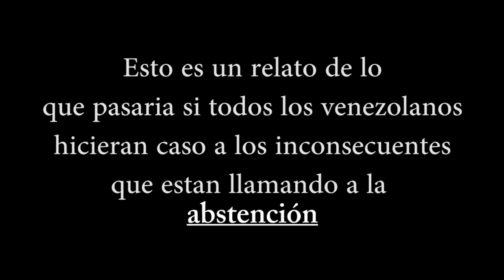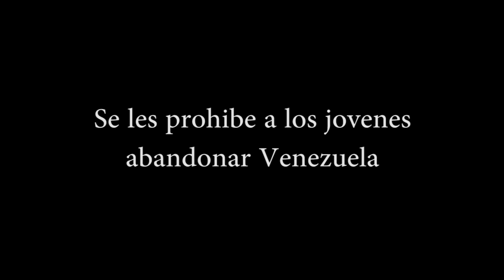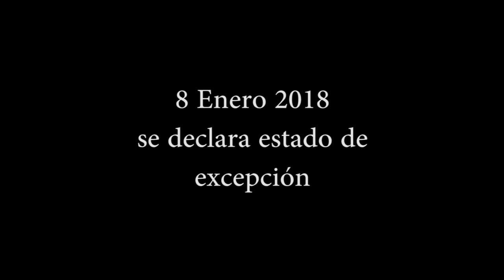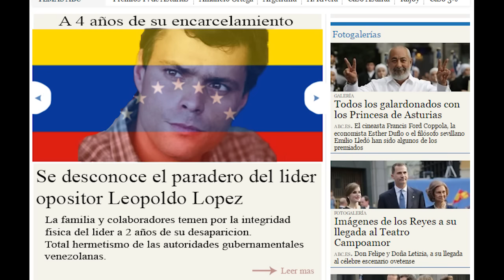Predicciones2S Que pasara despues del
Este es un relato ficticio (Cancelado, anulado y trasmutado) del terrible futuro que le depararia a Venezuela en caso de que nadie votara el dia 6 de diciembre.